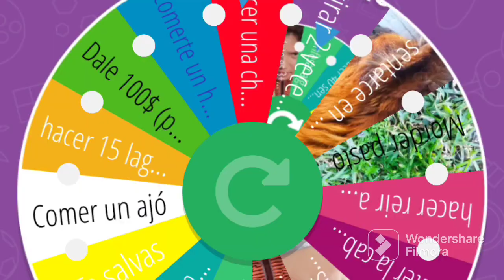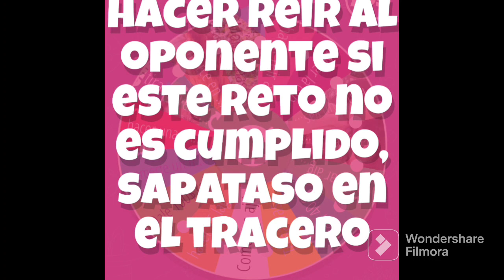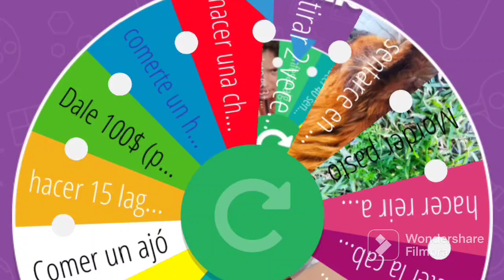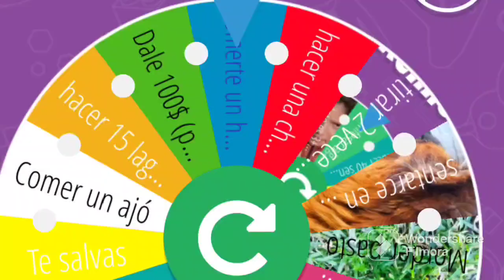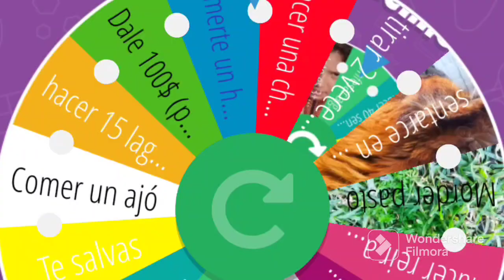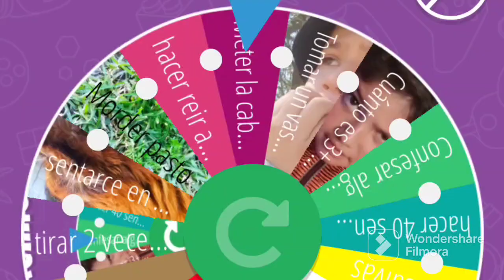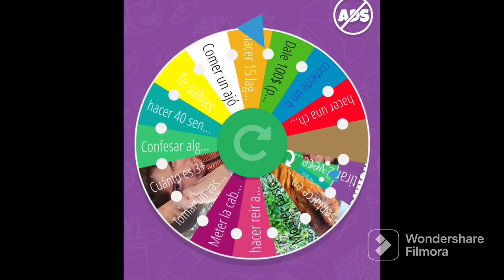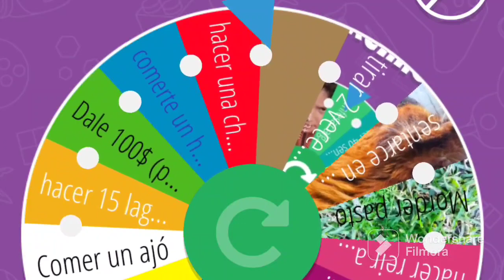Hago retos extremos con una ruleta #2023